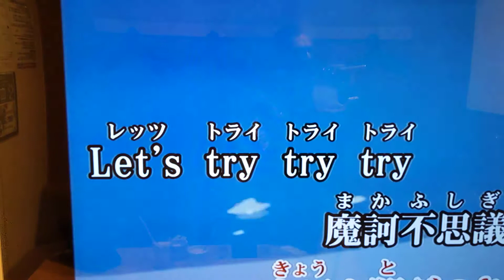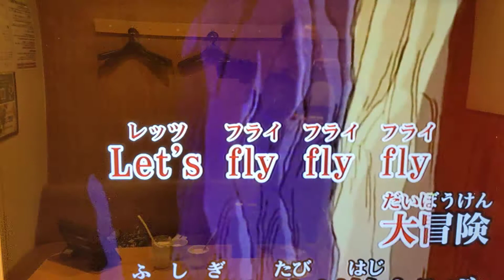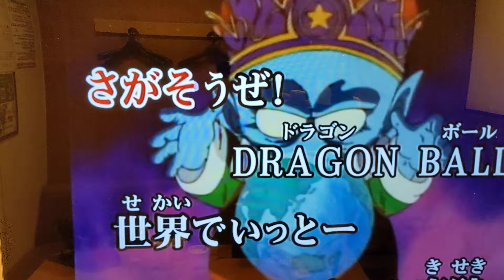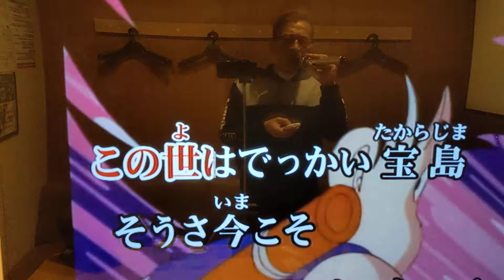摩訶不思議アドベンチャー 高橋洋樹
定年間近の親父が歌って見たよ😅